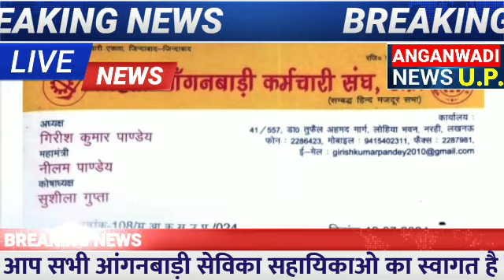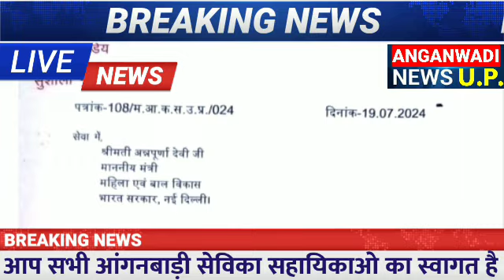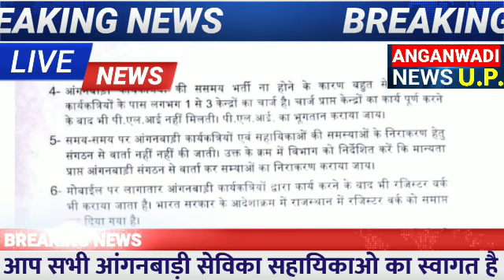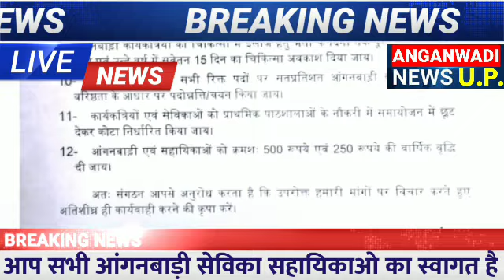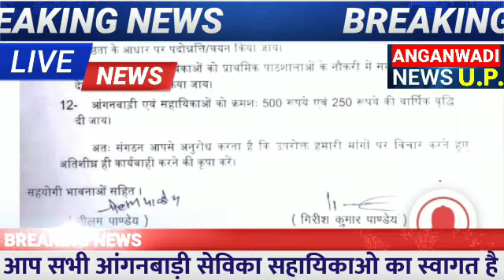बजट से पहले देखिए.? देश की आंगनबाड़ी वर्करों के लिए 5 बड़ी बाते, आज खुलेगी किस्मत आंगनबाड़ी कर्मी की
Related✅✅✅

Anganbadi news
Anganwadi samachar
Anganbadi dharna pradarshan
Anganwadi raili
Anganbadi khabren